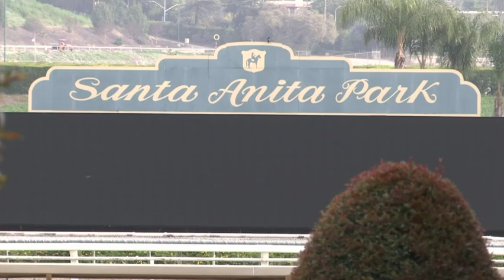Expert: horse deaths result of 'multiple factors'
Santa Anita had its second horse death in four days when a horse was injured during a race Sunday and was later euthanized. UC Davis School of Veterinary Medicine professor Susan Stover says recent deaths have been a result of multiple factors. (May 21)